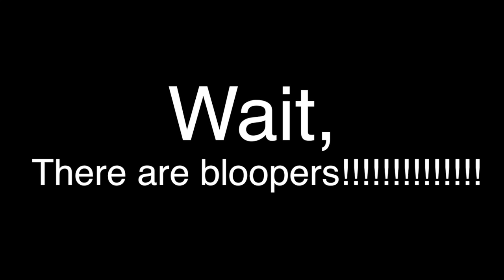Bridge to Terabithia Book Trailer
Katherine Paterson wrote this modern classic about a boy, Jesse, struggling to gain confidence and sort out his place within his family and school. He thought he'd established one thing, that he was the fastest runner, until new girl Leslie moved to town. Their relationship and the adventures that followed changed Jesse forever.
Bridge To Terabithia won eight awards including the Newbery!